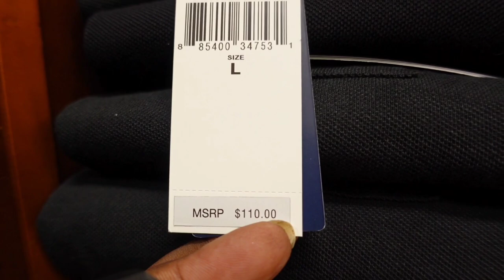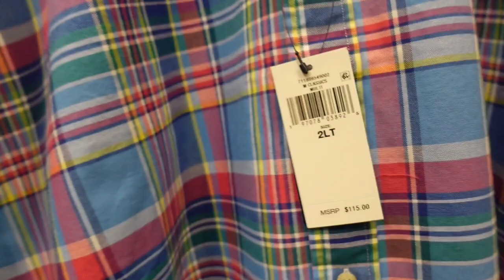CHARGED ME $13.46 BUT DIDN'T PUT RANCH IN THE BAG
They forgot my ranch.